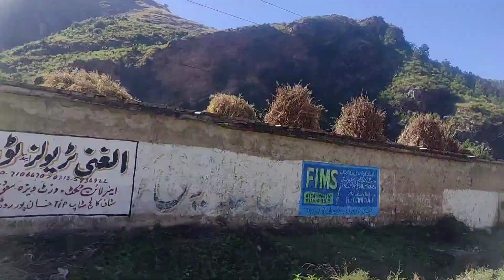Manshera Ka Safar With Mamu❤️ || Saboor Uncle ny Chai pilai❤️😅 Travel Vlog ❤️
Hi! I’m Tayyab Qureshi. On my channel, you will find Daily Life Vlogs. I love Traveling and Entertainment and sharing my experiences with you.